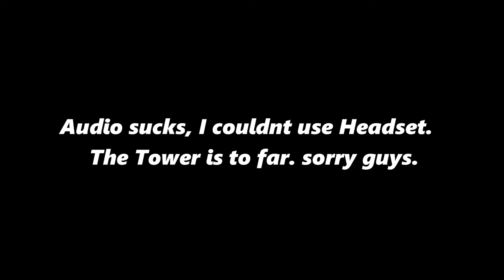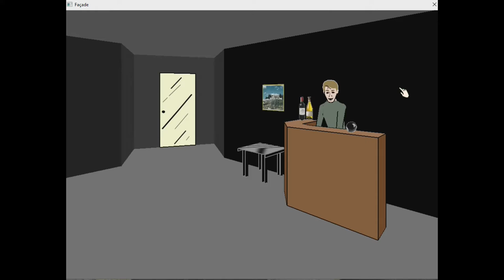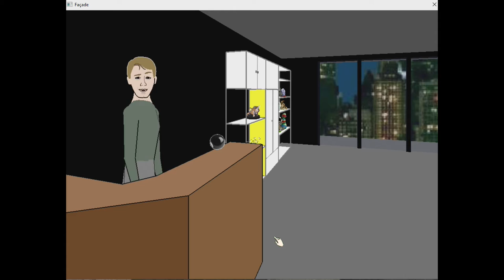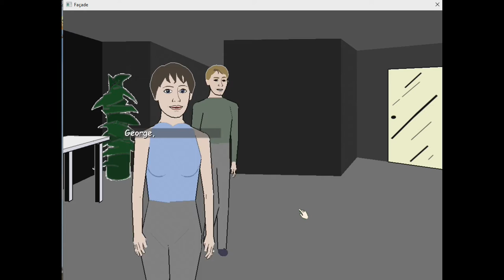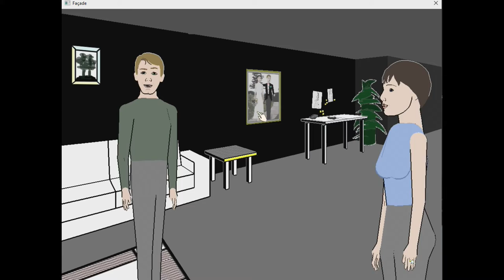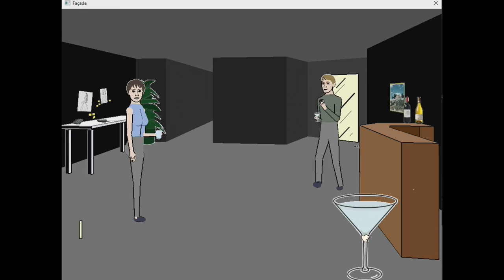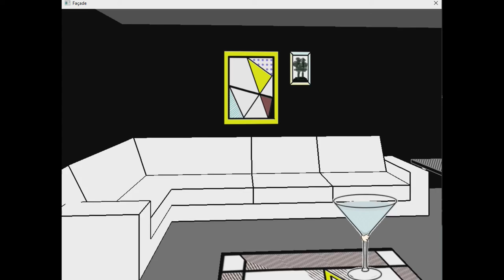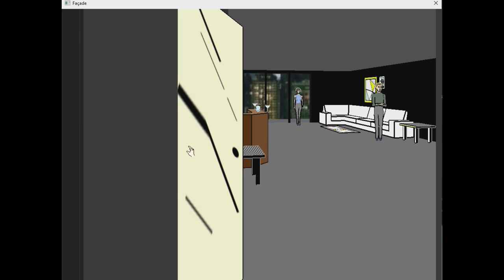I FINALLY PLAY Façade!!!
The audio sucks because my wired headset does not reach my tower, so audio from the game is kinda loud and is coming from my TV to my Mic.

The game acts slow, I think its because of my Elgato recording, so please bare with me on that. I hope you guys enjoy the video!